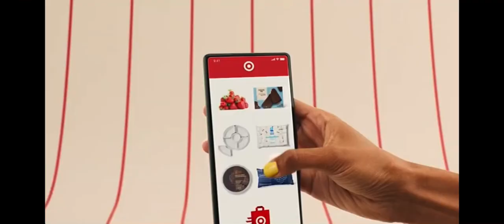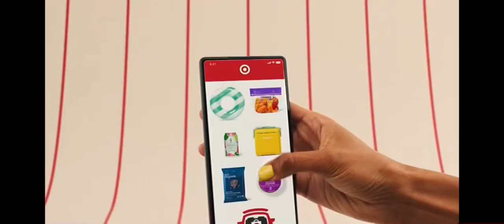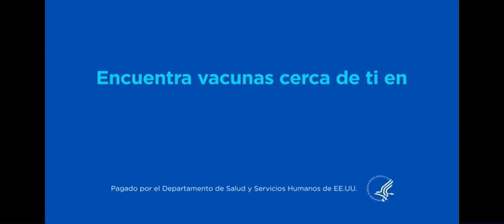RTVC Vol.230 (Discovery Familia US/Latino - 5/27)